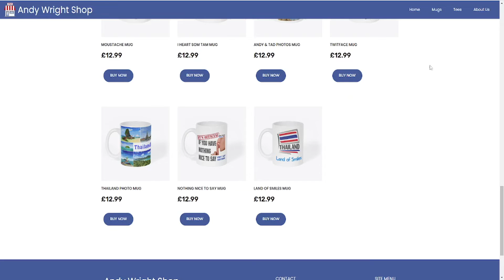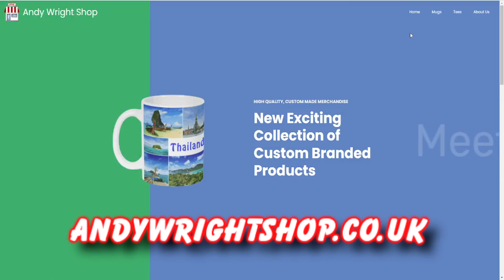monkey test, funny video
Just for fun here's an amusing item for friday - a guy does the monkey test, [funny video]

CREDIT ROLL
WEBSITES